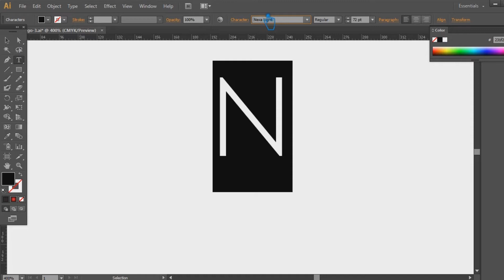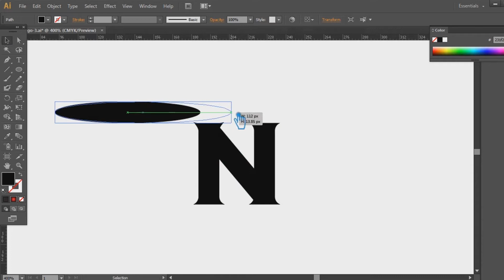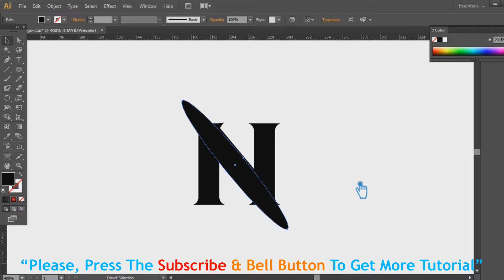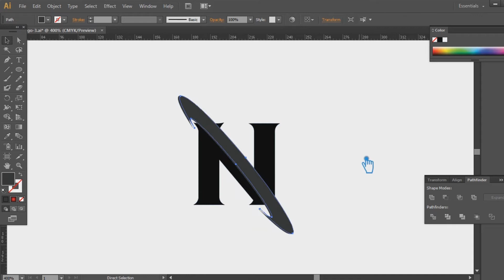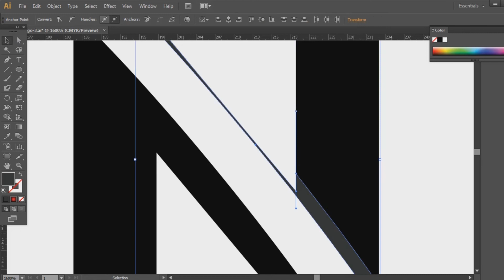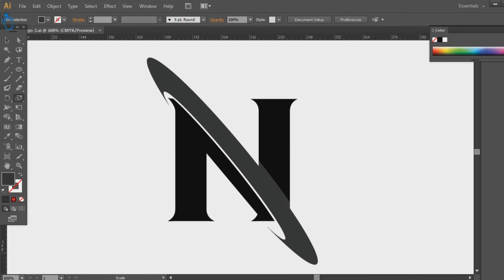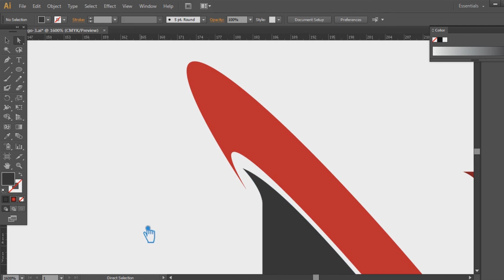N Logo Design Illustrator | Letter N Logo Design Illustrator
In this tutorial I will show you n logo design illustrator, letter n logo design illustrator, how to make n letter logo in adobe illustrator tutorial.

Design a letter "N" logo in Adobe Illustrator, or you're looking for ideas and templates for a clean, modern "N" logo, here's a guide you can follow depending on your goal.

Design a Letter "N" Logo in Illustrator (Step-by-Step)
Tools You'll Use:
• Adobe Illustrator
• Pen Tool (P)
• Type Tool (T)
• Pathfinder
• Shape Builder Tool (Shift + M)

Step-by-Step Logo Design (Letter N):
1. Create a New Document
Open Illustrator → File → New → Choose artboard size (e.g. 1000px x 1000px).

2. Choose a Font (Optional Start)
Use the Type Tool (T) and type the letter "N".

Try modern fonts like:
• Montserrat
• Futura
• Gotham
• Bebas Neue
• Poppins
• Convert text to shapes: Right-click → Create Outlines.

3. Customizing the Shape
• Use the Direct Selection Tool (A) to tweak the anchor points.
• Alternatively, use Pen Tool (P) to draw a geometric or abstract "N".

4. Combine Shapes
• Create a unique "N" using Rectangles or Triangles.
• Combine using Pathfinder → Unite or subtract parts for a modern effect.

5. Add Style
• Try negative space (cutouts)
• Try symmetry or asymmetric balance
• Apply gradients or bold flat colors
• Use diagonal lines or overlay shapes

6. Final Touches
• Clean up anchor points
• Center the logo on the artboard
• Save as .AI, .SVG, .EPS, .PNG

Design Style Ideas for an "N" Logo
Style → Description
• Minimalist → Clean lines, flat shapes, simple geometry
• Geometric → Use of triangles, rectangles, and diagonals Negative Space → Use cutouts to form the N or create hidden elements Monogram → Combine "N" with another letter for brand initials 3D / Gradient Use depth or smooth color transitions
• Futuristic → Sharp angles, neon or sci-fi inspired elements

This Video Also Includes: logo design illustrator, logo design, illustrator tutorial, illustrator logo design, adobe illustrator, n logo design illustrator, logo design tutorial, illustrator, logo design process, logo design illustrator cc, letter logo design illustrator, illustrator tutorial logo design, logo design tutorial illustrator, adobe illustrator logo design, letter n logo design illustrator, adobe illustrator tutorial, how to design logo, letter logo design, n logo design and more.